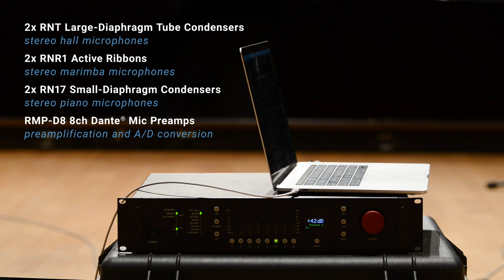sEssions: Round Top & The sE / Rupert Neve Signature Series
Thomas Burritt (marimba) and James Dick (piano) rehearse a selection from David Gillingham's Concerto for Piano and Percussion Orchestra (2003) at the Round Top Festival Institute in Round Top, Texas. Recorded using sE / Rupert Neve Signature Series microphones through a Rupert Neve Designs RMP-D8 (mic preamps and A/D conversion) connected directly to a laptop.

Piano: RN17 Stereo Pair
Marimba: (2) RNR1
Hall ambience: (2) RNT

Concerto for Piano and Percussion (2003)
David Gillingham - II: Elegy (arr. Kazuomi Motoike)

Steinway Pianos
Steinway.com

Thanks to:
Jeff Hepp, Charlie Kramsky,  Jake Waters